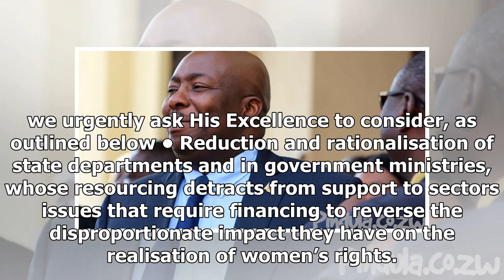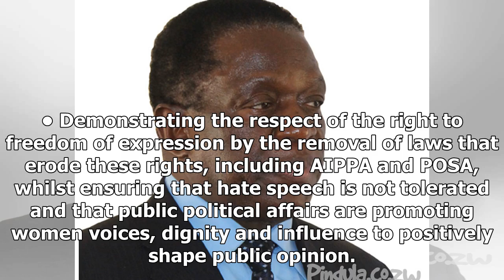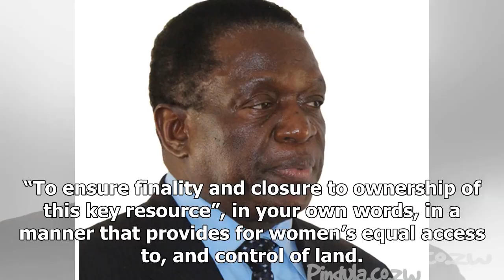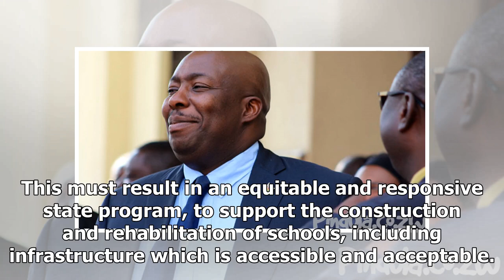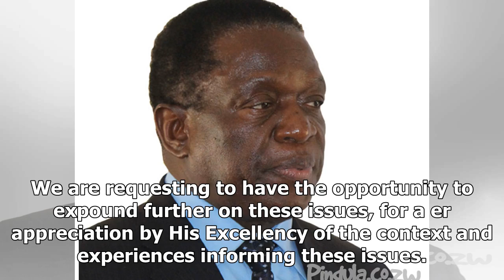Latest News - Open letter to the President: women's Alliance-pindula news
Latest News - Latest News - Open letter to the President: womens Alliance-pindula news

Request for Prioritisation of Women’s Rights in Zimbabwe’s Agenda for Renewal The Women’s Coalition of Zimbabwe WCOZ, representing nonpartisan women’s rights organisations and activists in all 10 provinces of Zimbabwe wishes to join the rest of Zimbabwe in congratulating the President of the Republic of Zimbabwe, His Excellence Emmerson Mnangagwa. We further acknowledge and take cognisance of the far reaching and inspiring commitments that he made in his speech during his inauguration. We identi...